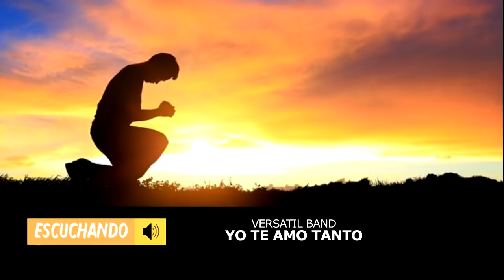POR UN MOMENTO EN TU PRESENCIA 😭 HERMOSA MUSICA CRISTIANA DE ADORACION 💕 ALABANZAS CRISTIANAS MIX